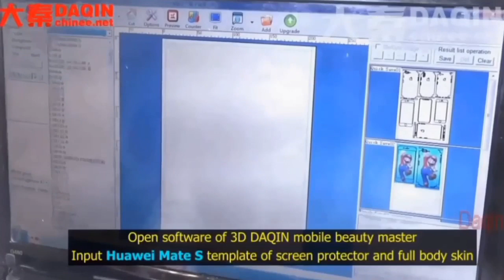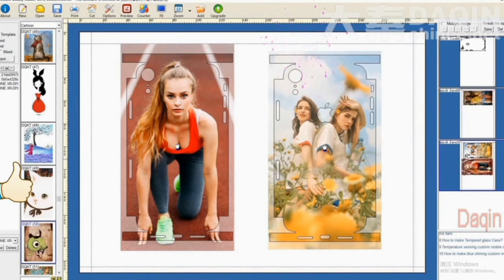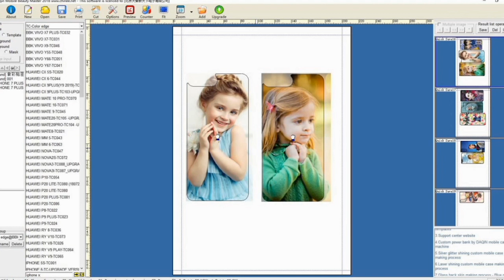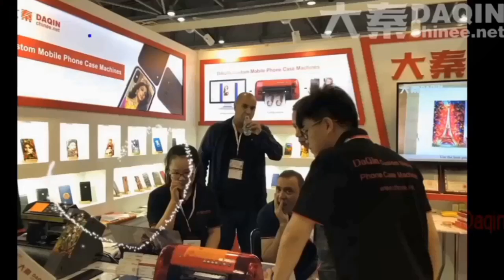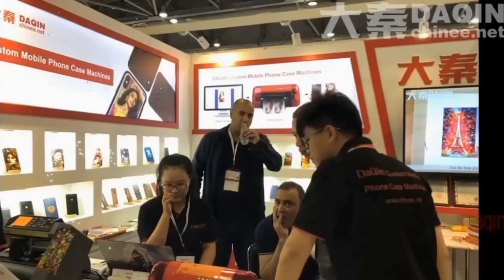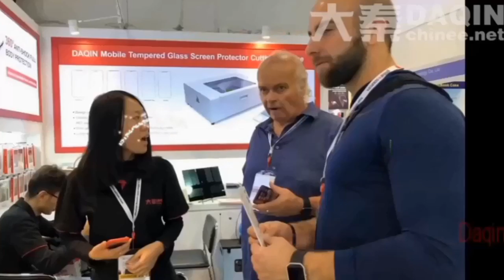Iran small kiosk business project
Iran small kiosk business project Small mall kiosk business idea / plan / project of on-demand making and selling custom clear / transparent full body protection film for every mobile phone. You can open a small mall kiosk all by yourself in your city. It is a profitable business with low investment.
Mall Kiosk Business idea of open a store in the shopping mall for mobile protection film business. Daqin help you start your own small business of phone protective film for all mobile phones. The software of 3D Daqin mobile beauty master contains over 5,000 mobile phone templates. The user can select mobile brand and model for cutting process. Once click cut on the software, the cutting machine will start the cutting process. Only need 10 seconds to finish the cutting process.
You can buy machine from Daqin, and start your own shopping mall kiosk business. It is an easy operate project to run in the mall. No need any experience in this field, anyone can start this business easily.

Start your own small mall kiosk business with this Daqin small machine easily.

Start your own mall kiosk business with low investment project of making and selling custom full body protection film for any brand and model of mobile phone, such as Xiaomi, Huawei, Coolpad, Lenovo, Smartisan, HTC, Nubia, ZTE, Samsung, Vivo, OPPO...etc.
Open a kiosk by yourself and earn money fast. Low risk and no worry about the inventory problem.